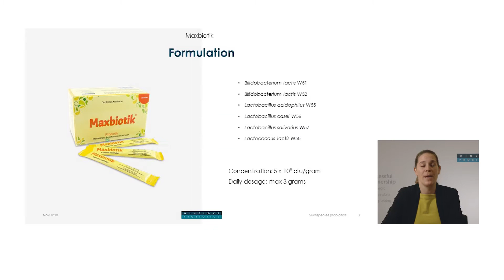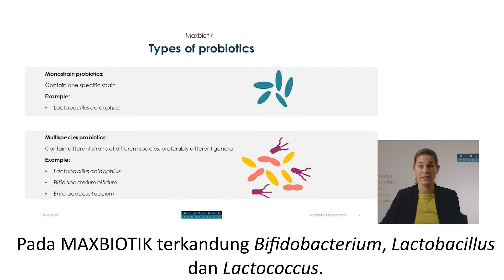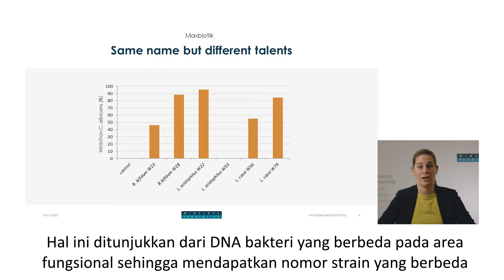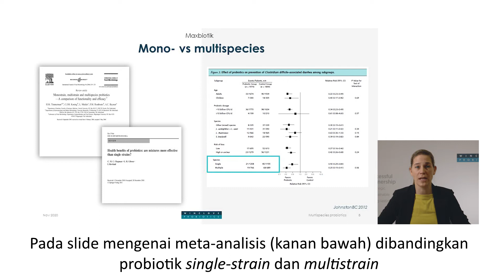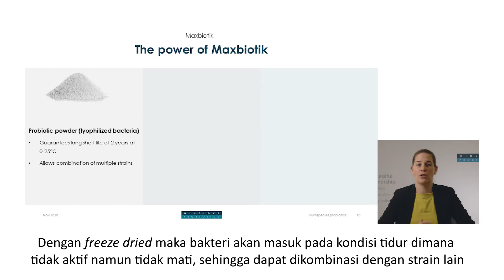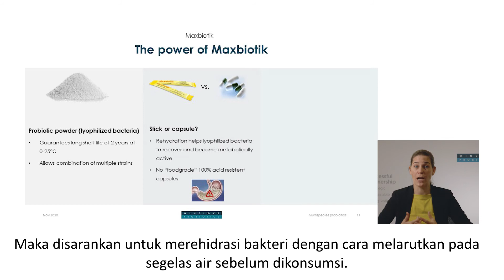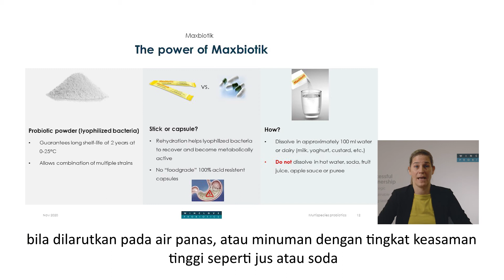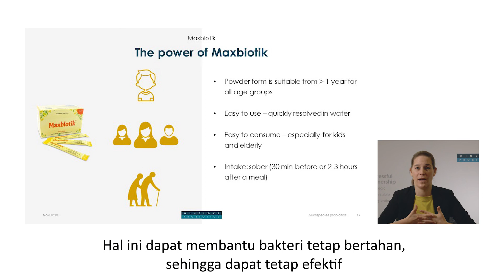The Multispesies & Multistrain Probiotic (MAXBIOTIK) by Karen Koning, Ph.D